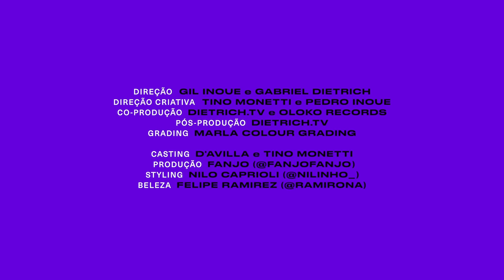CRIOLO - Etérea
Um lançamento OlokoRecords.

* Música indicada ao 20o Grammy Latino na categoria Melhor Canção em Língua Portuguesa
* Clipe finalista do Music Video Festival m-v-f- awards 2019 nas categorias melhor figurino, melhor coreografia e melhor videoclipe com mensagem social
* Clipe exibido na exposição "Elements of Vogue: a case study of radical performance" do Museo Universitario del Chopo (Cidade do México), curada pela Filmoteca da Universidade Nacional do México
* Clipe selecionado para os festivais de cinema Outfest 2020 (Los Angeles), Moinho Cine Fest 2020 (Porto), Choreoscope 2019 (Barcelona), Trans Film Fest 2019 (Estocolmo), Pornfilmfestival 2019 (Berlim), Napoli Film Fest 2019 (Nápoles), Scottish Queer Int'l Film Fest 2019 (Glasgow), VISIBLE Festival de Cine LGBTI+ 2019 (Cidade do Panamá), Noche de Película 2019 (Portland), Portland Unknown 2019 (Portland), PopPorn 9 (São Paulo), Courts Critiques (Montreal), Festival Internacional de Cine para una Cultura de Paz (Xalapa), Athens PFF 2020 (Atenas),  CineKink 2020 (Nova York), PFF Vienna 2020 (Viena), Hacker Film Fest 2020 (Roma).

CLIPE
DIREÇÃO  GIL INOUE e GABRIEL DIETRICH
DIREÇÃO CRIATIVA  TINO MONETTI e PEDRO INOUE
CO-PRODUÇÃO  DIETRICH.TV e OLOKO RECORDS
PRODUÇÃO EXECUTIVA  KLER CORREA
PÓS-PRODUÇÃO  DIETRICH.TV
GRADING  MARLA COLOUR GRADING
CASTING  D'AVILLA e TINO MONETTI
PRODUÇÃO  FANJO (@FANJOFANJO)
STYLING  NILO CAPRIOLI (@NILINHO_)
BELEZA  FELIPE RAMIREZ (@RAMIRONA)

PERFORMERS
ÁKIRA AVALANX (Coletivo House of Avalanx)
D’AVILLA (Popporn/Festa Dando)
FEFA (Animalia)
FLIP (Coletivo Amem)
JUJU ZL (Batekoo)
KIARA (Batekoo)
TRANSÄLIEN (Marsha Trans e Coletividade Namíbia)
ZAILA (House of Zion)

ETÉREA

AUTORIA  CRIOLO
VOZ  CRIOLO
PROGRAMAÇÃO E BASS SYNTH  DKVPZ
SYNTHS E SAMPLES  DANIEL GANJAMAN
PERCUSSÃO  MAURÍCIO BADÉ

PRODUZIDO POR  DANIEL GANJAMAN e DKVPZ
GRAVADO POR  DANIEL GANJAMAN no ESTÚDIO EL ROCHA e FINE TUNING (PERCUSSÃO)
MIXADO POR  DANIEL GANJAMAN no ESTÚDIO EL ROCHA
MASTERIZADO POR  FERNANDO SANCHES no ESTÚDIO EL ROCHA

CAPA  PEDRO INOUE
DIREÇÃO GERAL  BEATRIZ BERJEAUT
GRAVADORA E EDITORA  OLOKO RECORDS
COMUNICAÇÃO  CODEX UQBAR / PERFEXX ASSESSORIA

AGRADECIMENTOS

ANIMALIA
BATEKOO
CIA SANSACROMA
CIA. HUMBALADA
COLETIVIDADE NAMÍBIA
COLETIVO AMEM
DENIS CISMA
EUVIRA
FESTA DANDO
GLEBA DO PÊSSEGO
HOUSE OF AVALANX
HOUSE OF ZION
JEAN WYLLYS
MARCOS CEZION
MARSHA TRANS
POPPORN
RAQUEL VIRGÍNIA
SOU TRANS E [R]EXISTO

MAKING OF

FOTOGRAFIA / EDIÇÃO  FRED SIEWERDT
CONTEÚDO DE APOIO  DUDX (@dudxdudx)
PRODUÇÃO  KLER CORREA e GIOVANNA SCARANO
CATERING  CACÁ VICENTE GASTRONOMIA
ASSISTÊNCIA  RENATO TOSO e PAULO POMPEIA
SET SUPPORT  3T
GRAVADO NO STUDIO PIER 88